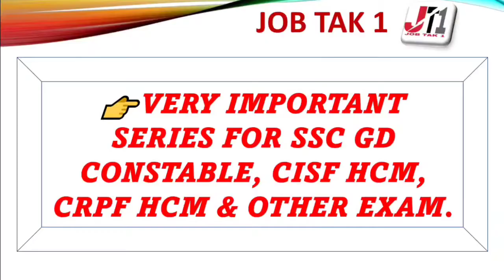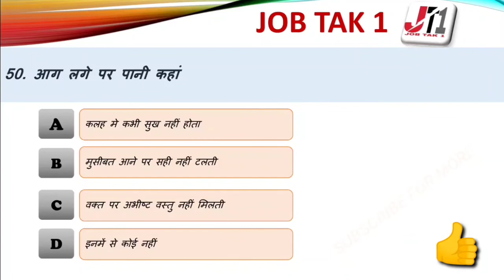CISF HEAD CONSTABLE MINISTERIAL OR SSC GD CONSTABLE HINDI PRACTICE PART-1 || सामान्य हिंदी भाग 1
GENERAL AWARENESS|| सामान्य अध्ययन ||SSC GD CONSTABLE 2021|| PERVIOUS YEAR QUESTION|| PART-05